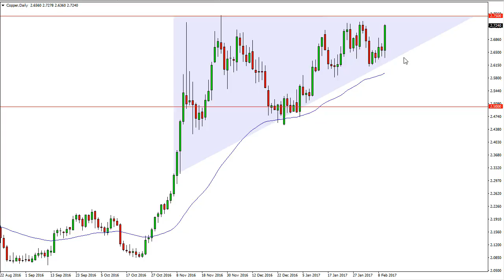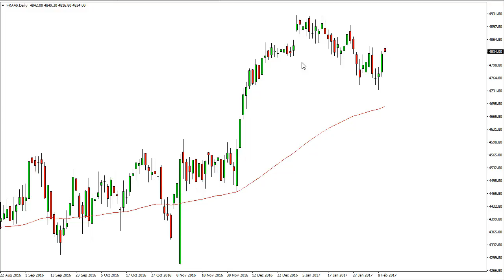Apex Signals Market Outlook February 13, 2017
The Monday session has almost nothing going on economic announcement wise, so because of this I expect the market to be relatively stable, and to follow the longer-term trends.

Copper

Copper markets continue to shoot higher, and approach the $2.75 level. If we can break above there, copper could very well start to take off to the upside for a longer-term move. Pullbacks should find plenty of support, as we continue to make higher lows.

ASX 200

The Australian index broke out above the 5700 level, looking to reach towards the highs again. Pullbacks continue to offer buying opportunities, as there is more than enough support to continue the upward trend. The 5850 level will more than likely be targeted again as it was the most recent high.

CAC 40

The French markets initially fell during the session on Friday but found enough support near the €4800 level to turn around. I believe that this market is going to continue to rise, and therefore buying on dips will be the way to go going forward.